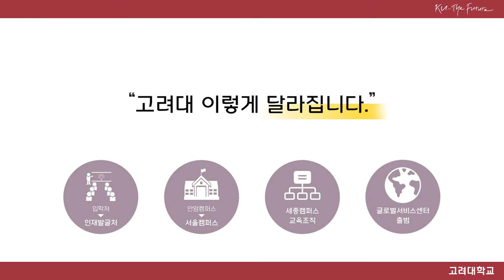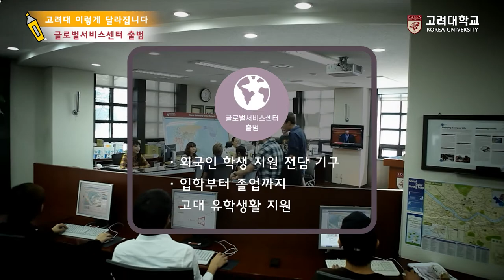[고려대학교 Korea University] 고려대 이렇게 달라집니다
고려대 이렇게 달라집니다

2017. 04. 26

고려대학교